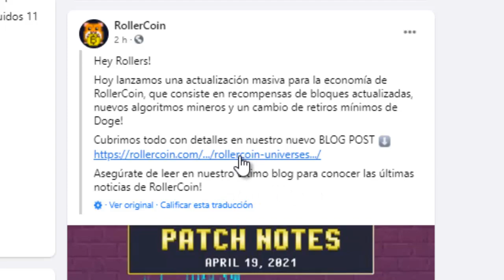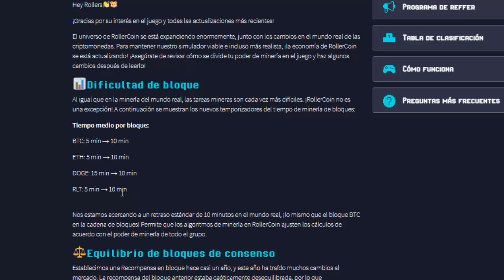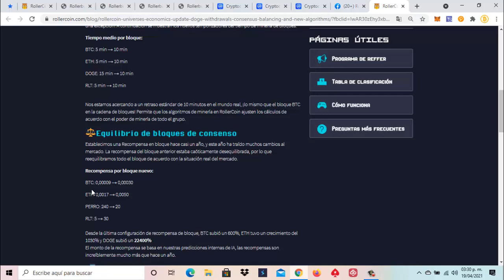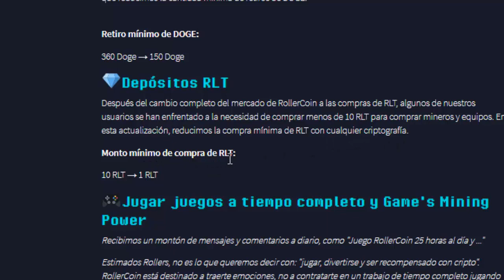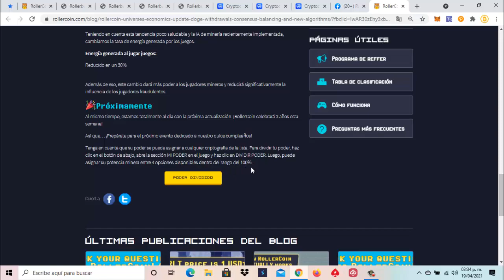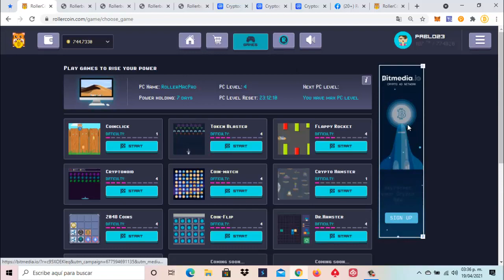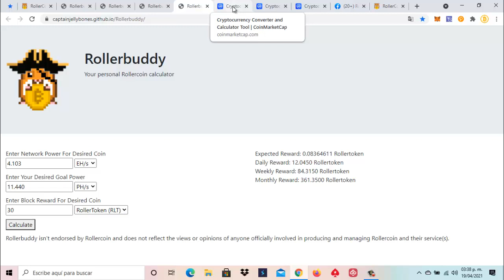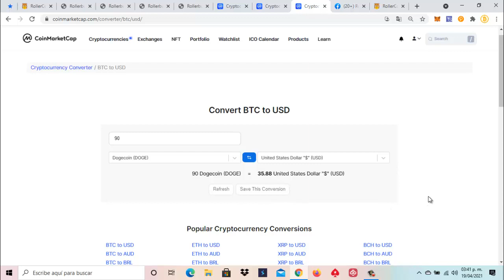💰 RollerCoin🕹CAMBIOS en la plataforma!!!! 🎮 Menos recompensa por Jugar, 10 Minutos por Recompensa🤑🚀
⛏🚀💎🤑🥳🤖🎯  SÍGUENOS 🎯🤖🥳🤑💎🚀⛏

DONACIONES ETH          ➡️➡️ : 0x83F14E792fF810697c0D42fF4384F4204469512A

DONACIONES DOGE       ➡️➡️ : DMHWnZu4uTuiwiCiekT8FzinfEsuoTdH9w

DONACIONES LITECOIN ➡️➡️ : LPT5F56AHbuRc4eYkv2LjTo2HLndb8aySC

DONACIONES DIGIBITE   ➡️➡️ : DMWUcxTm5d8Sm9TBNoXABkc5BEDy3RfPPV